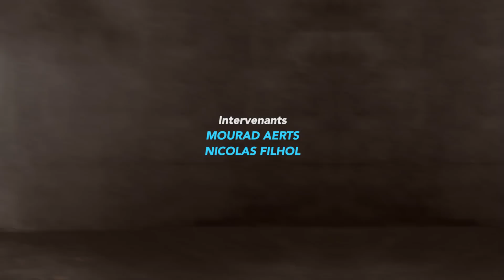L'OM frappe fort avec STROOTMAN / d'autres recrues à venir ? / 2 Ambiances au virage Nord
L'OM frappe fort avec  STROOTMAN / Des autres recrues à venir ? / Ambiance au virage Nord